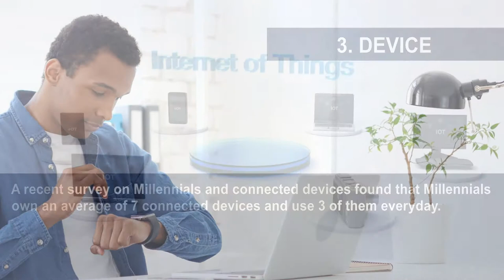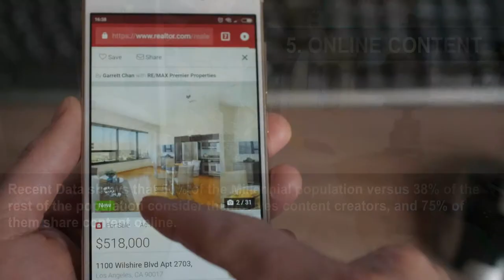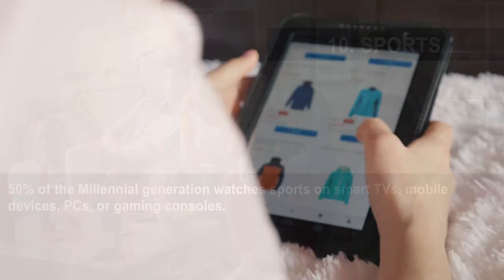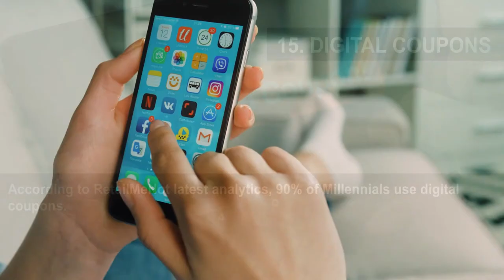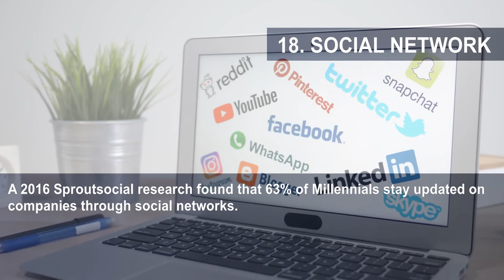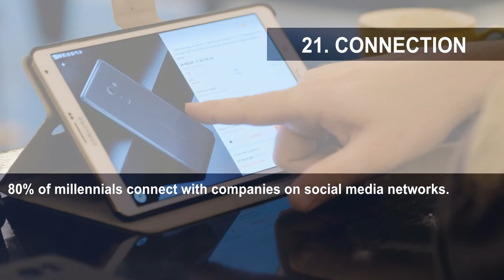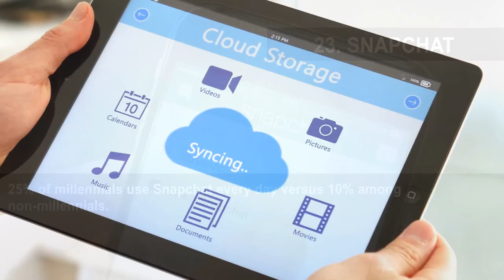24 Facts About Millennials And Internet You Have To See